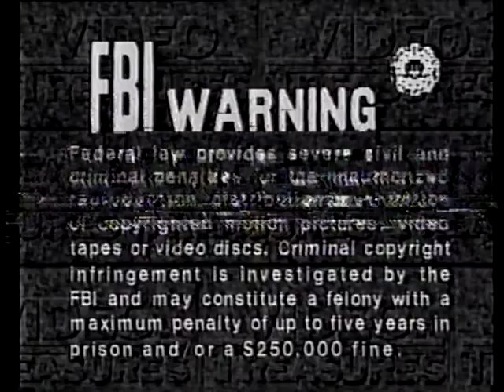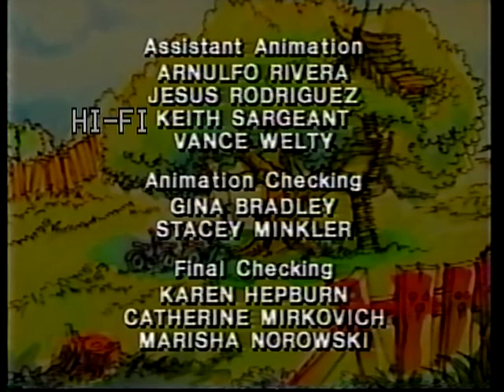ABC Weekend Special: PJ Funnybunny(1988)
From the writing and editing team behind episodes of The Real Ghostbusters comes an obscure animated special based on the PJ Funnybunny book series! When PJ and friends attempt to contact alien life, the mischievous Weasel brothers try to turn this scheme in their favor.

I apologize for the tape distortion in some places. This is a very rare VHS that has never been released on anything else, so the fact I even found a copy to upload is incredible.